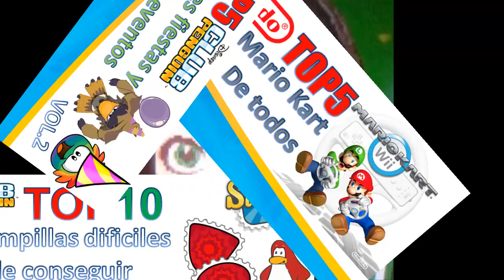Condiciones del canal para este Año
Y pues ya pude retomar esto y espero ya conseguir una PC nueva :S en fin, NUEVAS NUEVAS VENDRÁN AL CANAL :B

POR FIN PRIMER VÍDEO DE CALIDAD DE 720p!!! :'D